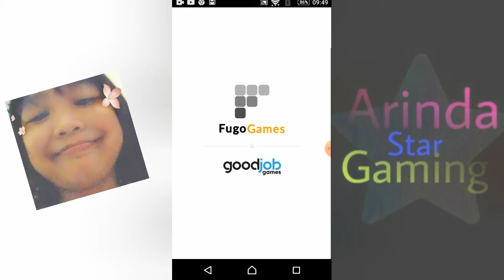Color Hole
color hole final level
color hole 3d free online
color wheel online free
color putty nail hole filler
color putty nail hole filler sds
cream color nail hole filler
beige color nail hole filler
color hole game online
color hole game levels
color hole game app
color hole game reviews
color hole game rules
color hole 3d google play
purpose of color hole game
color hole how many levels
color hole how to play
color hole highest level
color hole hack
color hole hardest level
color hole 3d how many levels
colored skulls heck hole
the color morale hole hearted lyrics
color hole indir
color hole ios
color hole instructions
color hole iphone
color hole 3d ios
color hole 3d indir
fall color jackson hole wyoming
jeux color hole
color hole jogo
color hole jeu
color hole juego
jeux color hole 3d
color hole 3d kostenlos spielen
color hole level
color hole level 1
color hole level 1000
color hole last level
color hole level 16
color hole 3d level 1
color hole 3d levels
color hole number of levels
color hole niveau 1
color hole nasıl oynanır
color hole oyunu oyna
color of hole
color of ozone hole
color hole 3d online
color hole 3d online free
color hole plugs
color hole play
color hole price
color hole punch
color pinhole
color street hole punch
color hole 3d parent review
color hole 3d price
color hole review
color hole reinforcements
color hole 3d review
color hole 3d rules
color hole swipe to start
home color scheme
black hole colorshift
buttonhole color suit
color hole tutorial
arcade hole color tunnel
telecharger color hole 3d
telecharger color hole
télécharger color hole 3d
color hole uptodown
color hole 3d uptodown
color hole 3d unity
color hole 3d apk uptodown
descargar color hole 3d uptodown
uitleg color hole
color hole wie viele level
color that rhymes with hole
hole color wallpaper
color hole y8
color hole 3d mod apk download
download apk color hole 3d
color hole 3d apk mod
color hole 3d mod apk
color hole 3d apk download
color hole 3d mod
color hole bonus level
color black hole
color block hole
color hole ilk bölüm
color of black hole star
different color black hole
color hole nasıl oynanır ilk bölüm
what color should hole be after tooth extraction
color hole coins
color hole como jugar
color hole como jogar
hole color center
color hole 3d coins
black hole color charge
game lubang hitam
game hole
game hole.io map
game hole in the wall
game hole io mod apk
game hole in the wall y8
game hole.io skins
game hole.io apk
game hole in the wall online
game hole in the ground
black hole game app
hole game app
coin hole game amazon
jackson hole game and fish
game black hole.io
game blow hole
hole game bags
hole game boards
fortnite game black hole
video game black hole
circle game black hole
coin hole game board dimensions
game hole con 2020
blue hole game company
crazy game hole.io
hole city game
hole corn game
hole game cheats
game called hole.io
hole game cool math
download game hole.io mod apk
download game hole.io mod apk terbaru
download game hole.io versi terbaru
download game hole in the wall apk
download game hole mod apk
a hole game dimensions
coin hole game diy
chippo golf game hole dimensions
game where hole eats buildings
hole game emoji
game where hole eats blocks
black hole game engine
mini game black hole fortnite ps4
black hole game fortnite
a hole game for sale
game hole in golf
black hole game google
golf game hole in one
yes hole game grumps
game pigeon mini golf hole in one
game hole.io game vui
card game 9 hole golf
coin hole game how to play
green game hole in heart
game hole.i
hockey game jackson hole
game restaurant jackson hole
game creek jackson hole
hole io game
game fish restaurant jackson hole
black hole game khan
avengers endgame loophole
games like hole.io iphone
endgame loophole
game hole maker
game mod hole.io
download game mod hole.io
hole game meme